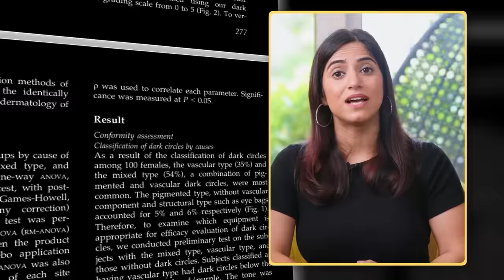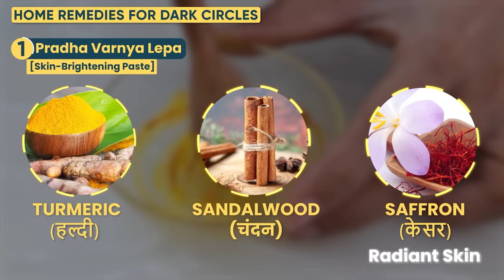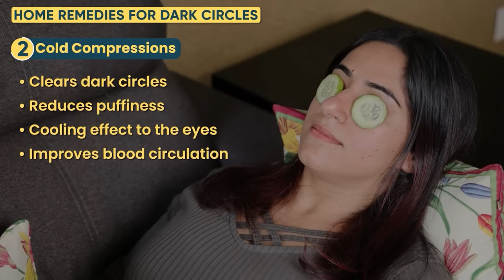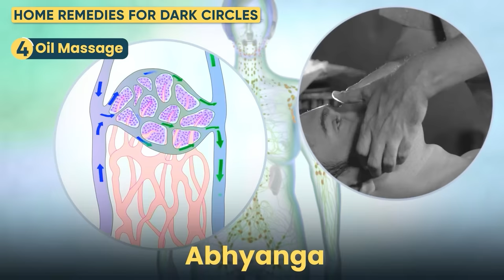Erase DARK CIRCLES like Magic - 4 Home Remedies for Glowing Skin | By GunjanShouts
I’MWOW HEALTH PRODUCTS
IAMWOW PEANUT BUTTER
IAMWOW Night Time Relaxing Tea

About this video:
Dark circles have been a highly requested topic, and in this video, we'll explore the science behind dark circles and their types. Dark circles are something that can happen to anyone irrespective of their gender. So, dark circles are not to feel embarrassed or inferior about, it is just a reflection of our inner condition. The good part is, that it can be corrected with the help of these top 4 natural home remedies that are easy to follow along with 3 permanent solutions that prevent unwanted dark circles effectively. I also have one surprise hack in the video. If you have dark circles, this video is for you, it will boost your confidence!

I hope you find the video helpful. Share it with all your family and friends.

Products link (Non-Sponsered)

Sandalwood Powder
Rose Water
Nalpamaradi Keram
Ice Bag

Timestamps
1:27- Types of Dark Circles
3:57- Solution1- Pradha Varnya lepa
5:35- Solution2- Cold compression
6:59- Solution3- Natural skin lightener
8:07- Solution4- Abhyanga
9:30- Makeup to cover Dark Circles by a professional makeup artist
11:57- Permanent solutions to prevent dark circles

 If you are looking for a customised diet plan then you can join I'MWOW transformation program in which we provide counselling, a personalised diet plan, follow-along workout videos, recipes, daily positive affirmations, interesting activities, and a lot more. Many people from different parts of the world join this program and achieve their fitness goals easily. You can be a part of it too. 👍

Rode wireless GO II
Sennheiser EWG4 mics

I'MWOW NIGHT TIME RELAXING TEA